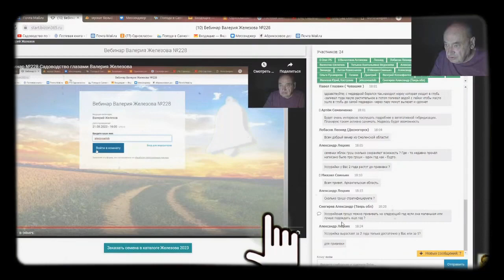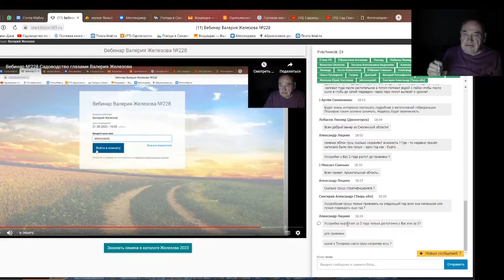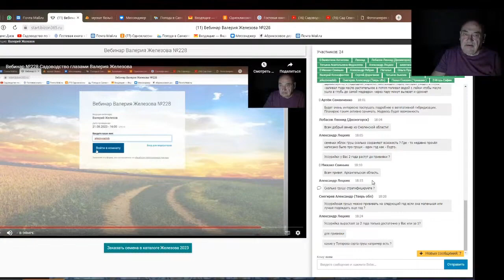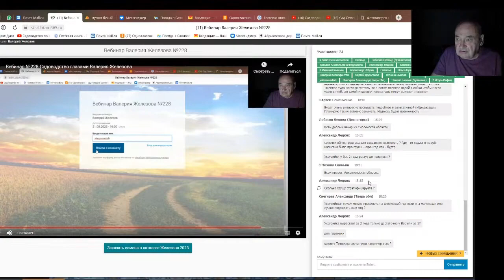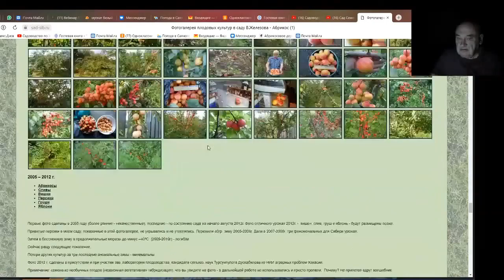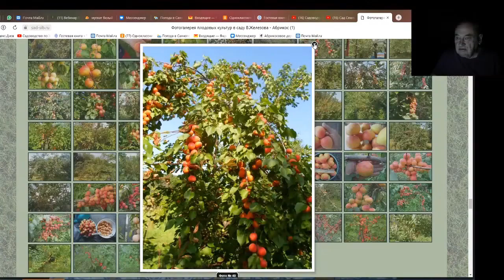Железов Валерий. Вебинар 249. ч. 10. Ответы на вопросы в чате.